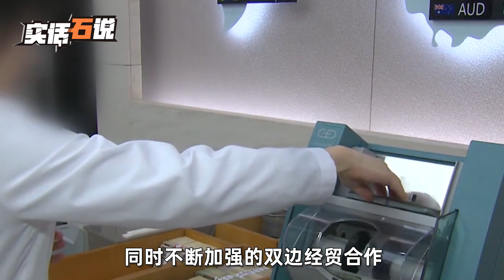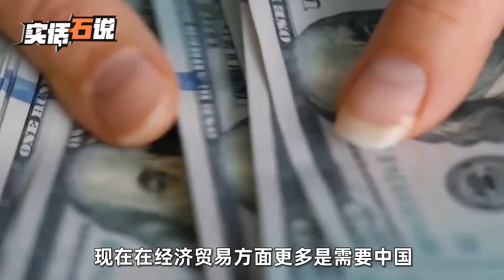伊尔96专机降落北京，俄罗斯贵客来华，或有大计划，要和中国谈谈